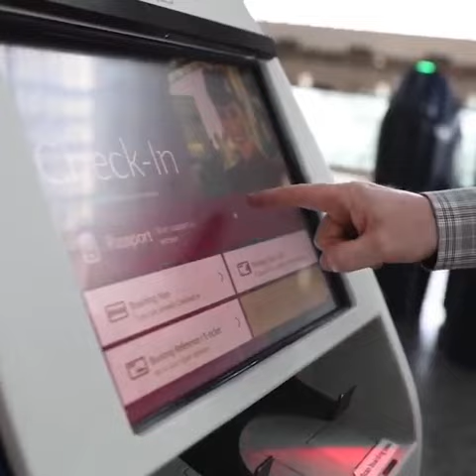This Touchless Kiosk is already being used at airports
Smart touchless kiosk by happymeter.

Do you think this is innovative?
If yes or no, give a thumbs up or thumbs down and tell us why in the comments. Let's all discuss!